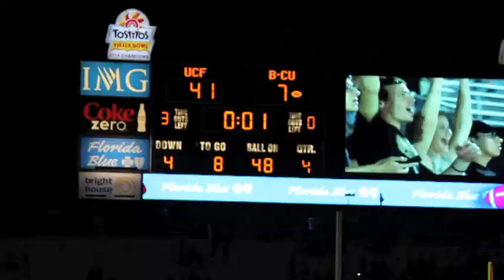UCF vs BC highlights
The Knights defeated the Bethune Cookman Wildcats 41-7 to earn their first victory of the season.